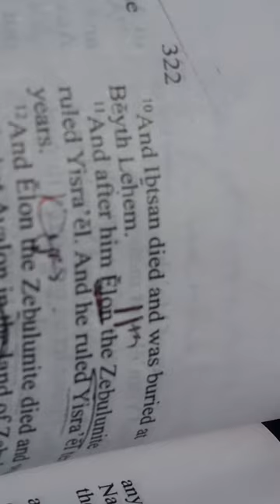Howshua Amariel:Bethlehem was a burial place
Judges 12:10